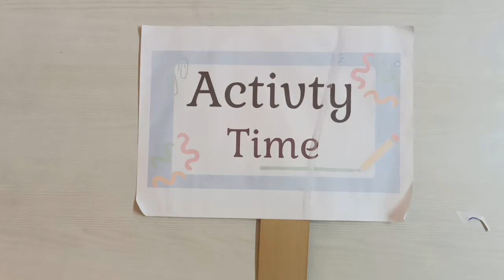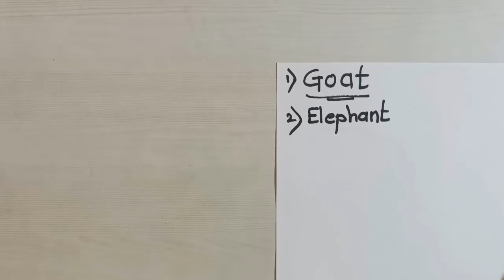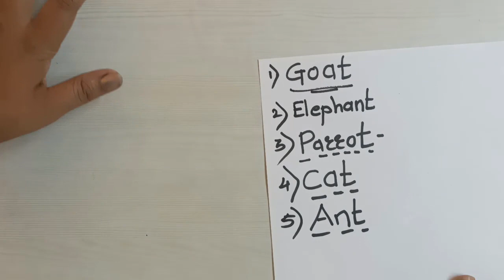3rd | Animals names | So many types of animals | EVS | Semi - English Medium | V2 | V-School